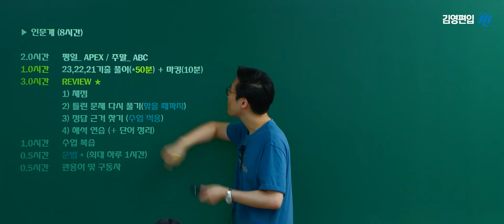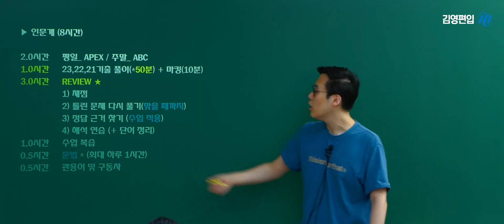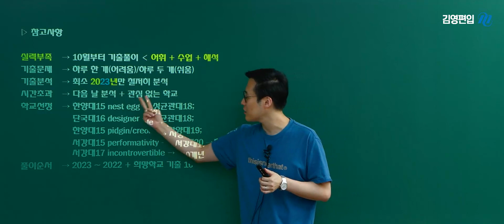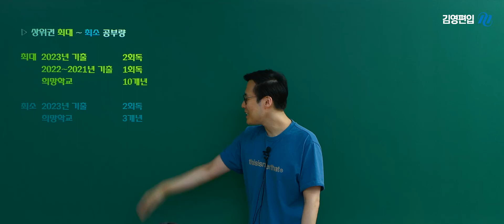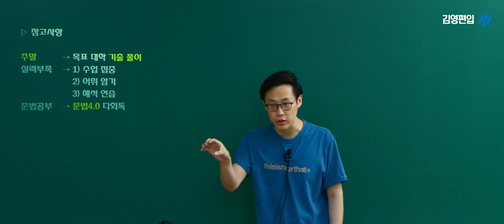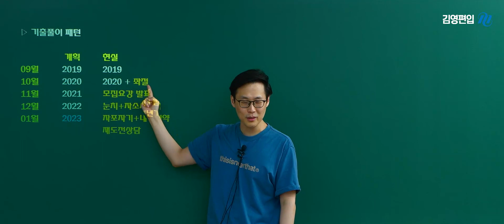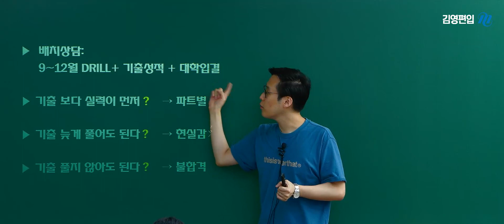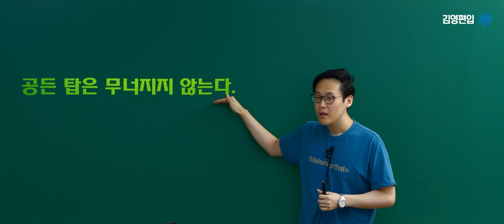[MATRIX 편입영어] 이과인데 아직 영어하니?!! 🙀🙀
👮경찰대 1차+최종 합격생 최다 배출!!👮
✔경찰대 ✔서성한 ✔자연계 까지 전 영역을 아우르는
이응윤 교수님의 짜임새 있는 합격보장 편입영어!